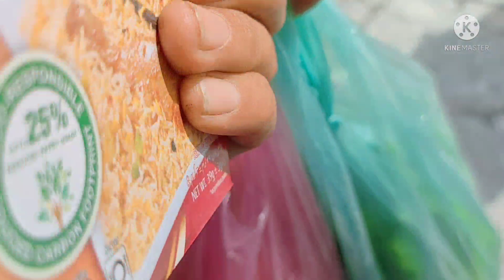Ya Allah Hamari Iss Kushi Ko Kise Ki Nazar Na Lagay